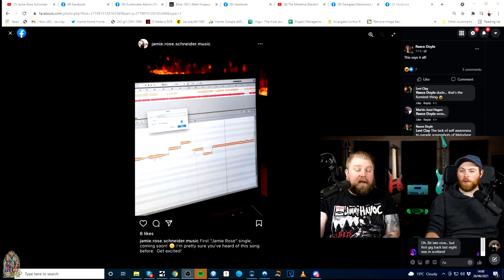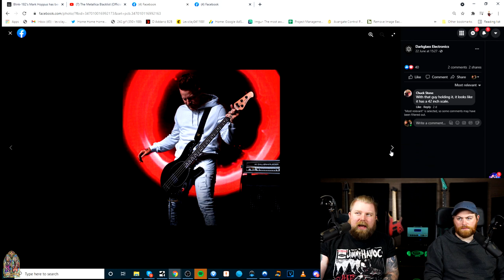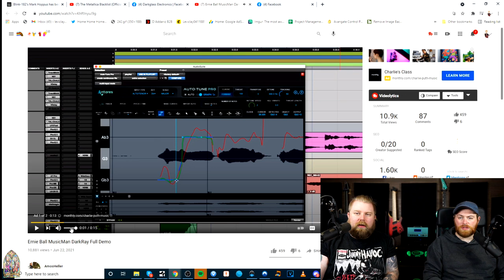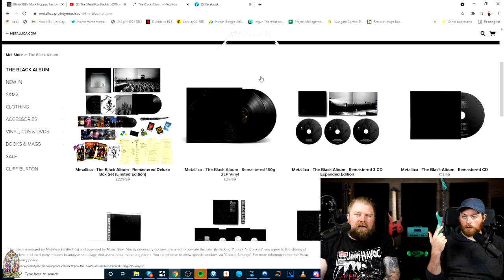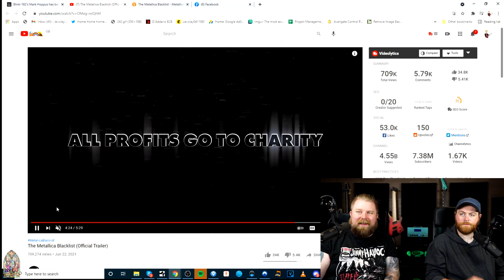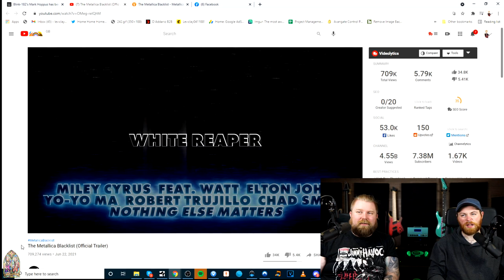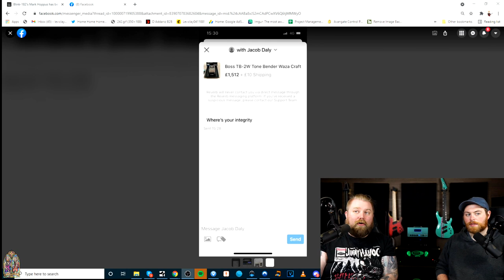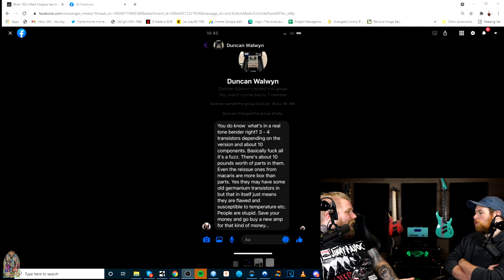GuitArsoles 114 - Michael Angelo, Mark Hoppus, Waza Craft Scalpers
0:00 - Intro
08:25 - Dimarzio Feedback
14:00 - Download Pilot Festival Stories
26:55 - Michael Angelo Batio CRINGE
38:12 - Rings of Saturn YAWN
42:00 - Darkglass Ernie Ball Bass
46:15 - Metallica Blacklist
51:20 - Mark Hoppus Cancer
53:35 - Dude Trying To Sell Boss Tonebender for £1500?!